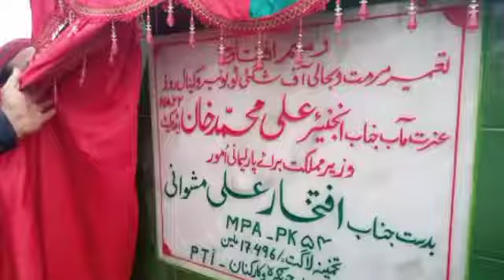State Minitet Ali Muhammad Khan speech in Hosai/Special report on Pashto Point tv/by Bakhtullah Jan